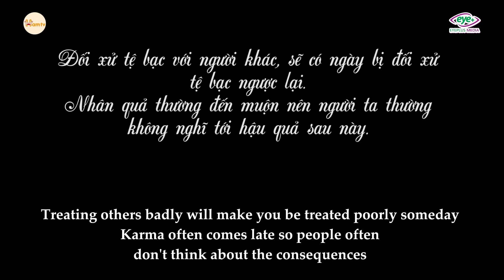Mẹ Chồng Oái Oăm Hành Dâu Cũ Để Rước Dâu Mới Về, Nghiệp Báo Cả Gốc Lẫn Lãi |Mẹ Chồng Nàng Dâu Tập 91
Đối xử tệ bạc với người khác sẽ có ngày bị đối xử tệ bạc ngược lại.
Bạn đã xem hết những tập phim hot nhất trên Ham TV chưa, click ngay nhé: